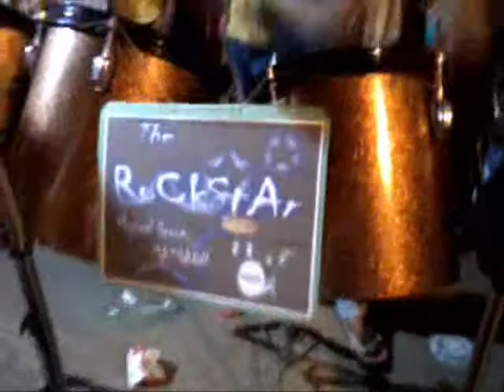RoCkstAr Musical Group MAZGAON